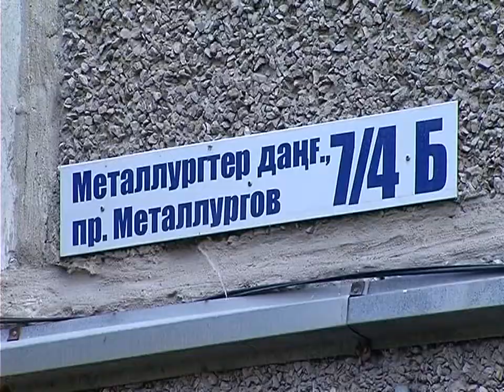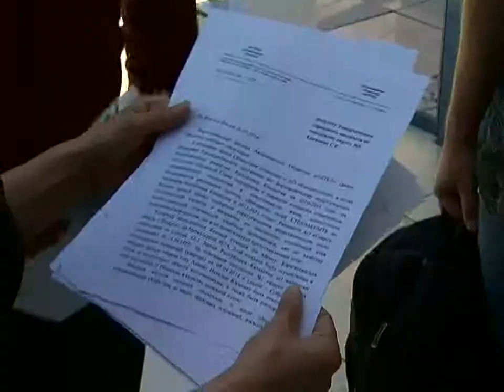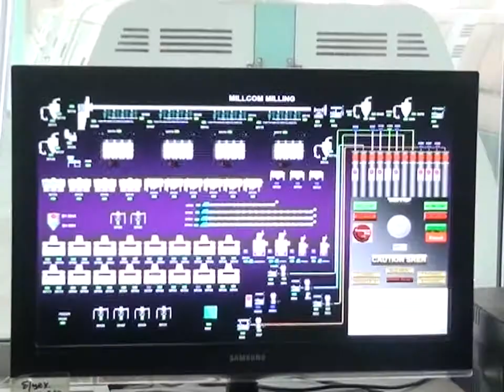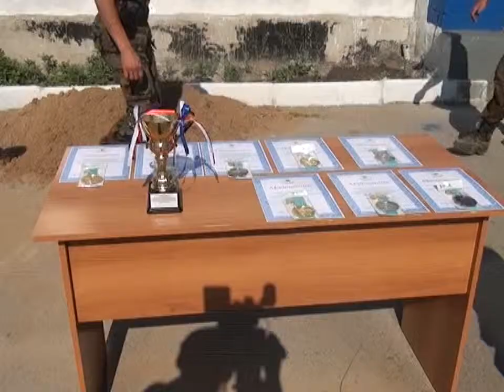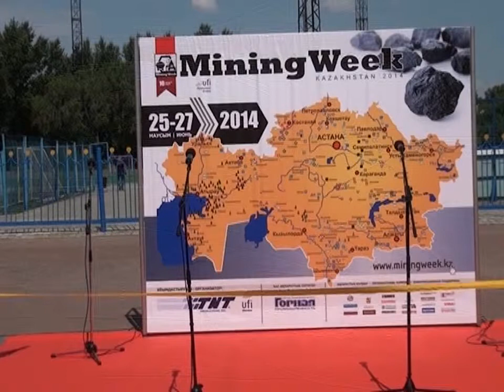Бірінші Қарағанды телеарнасының жаңалықтары - 25/06/2014